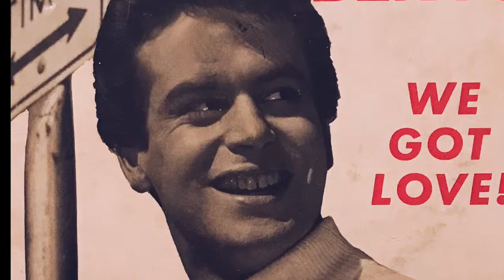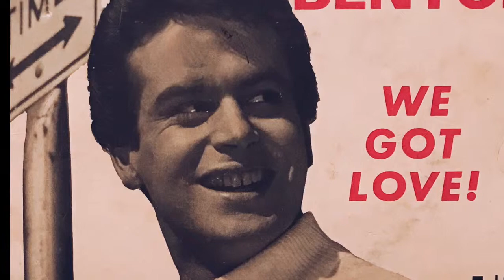Merv Benton - King of Love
From the 1966 EP, "We Got Love!", Merv Benton's "King of Love"; also released as a 45 the same year. Love the quasi--gospel style of the backing chorus! The Merv Benton story is expanded upon on Milesago